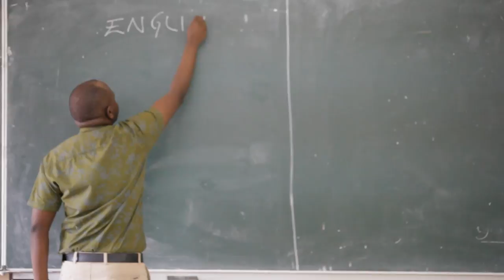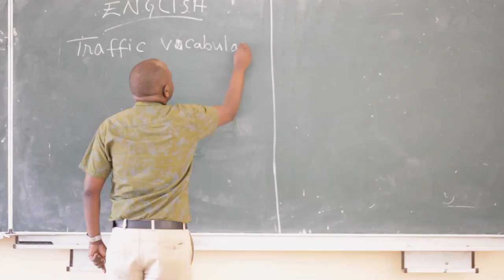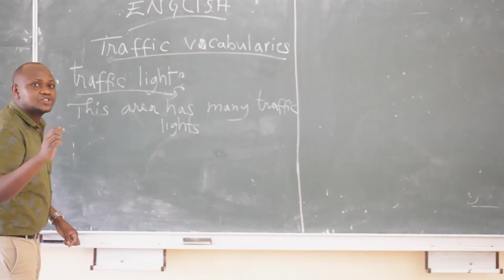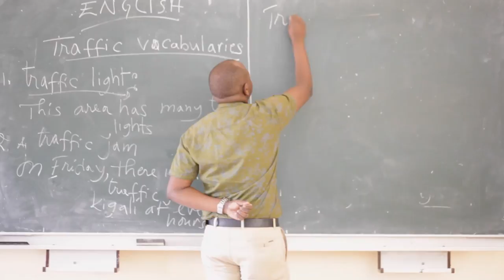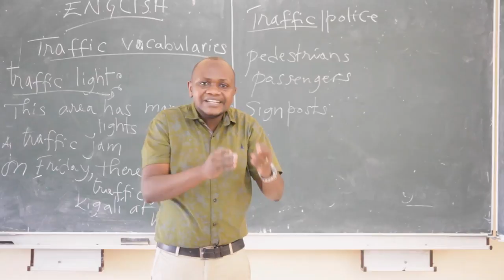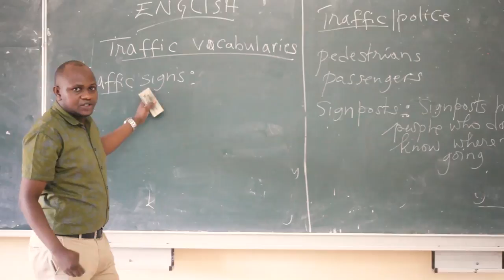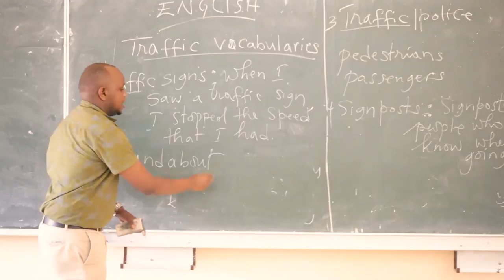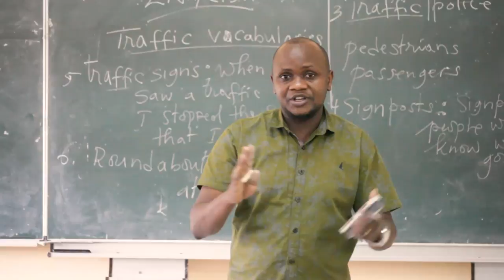Eng 45. Mbega isomo riryoshye! Ngiki Icyongereza cyose.||What a wonderful lesson! Part(1)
Inyunguramambo zikoreshwa mu muhanda ni ingenzi cyane ku munyeshuri wiga ururimi rw' Icyongereza kuko azikenera cyane mu buzima bwe bwa buri munsi.
Traffic vocabularies are very useful for the English learner for he needs them in his daily life communication.